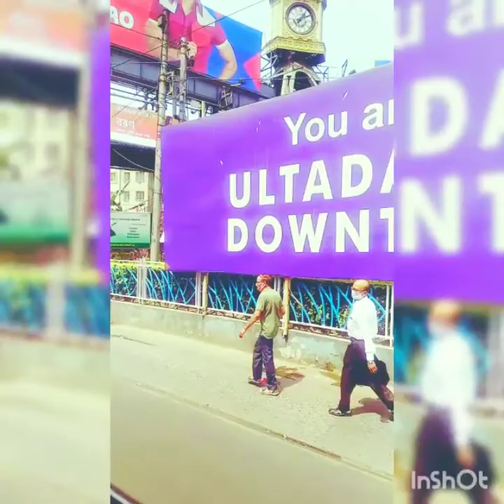KOLKATA KOLKATA ।।। কলকাতা তুমিও হেঁটে দেখো কলকাতা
কলকাতা তুমিও হেঁটে দেখো কলকাতা।
 KOLKATA SOME PLACE ।